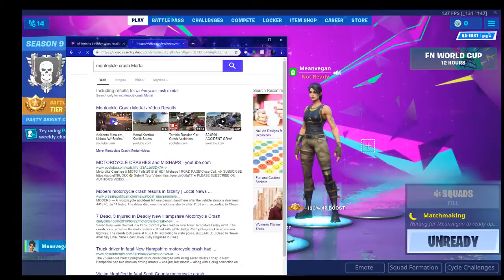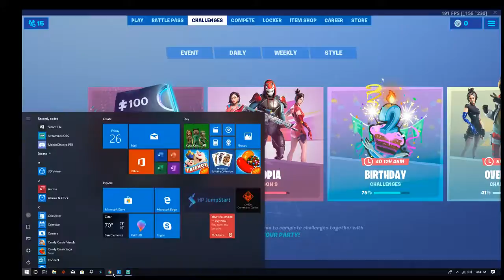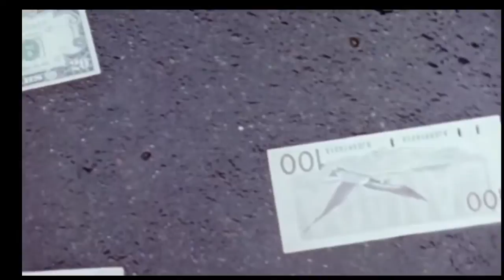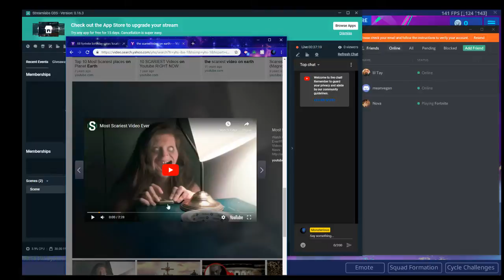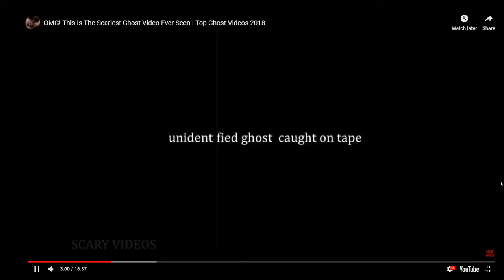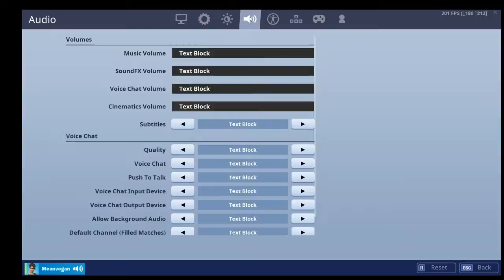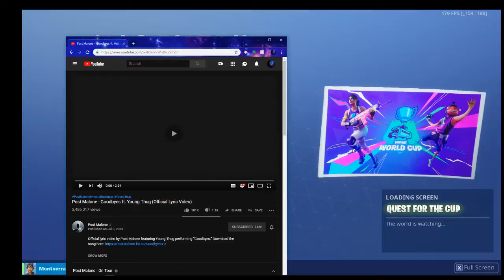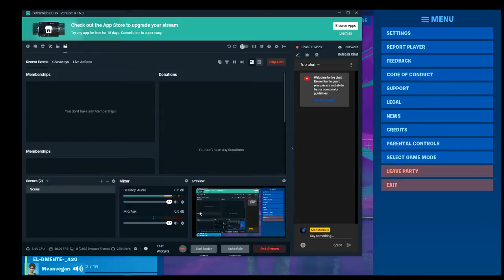Monsterious Live Stream